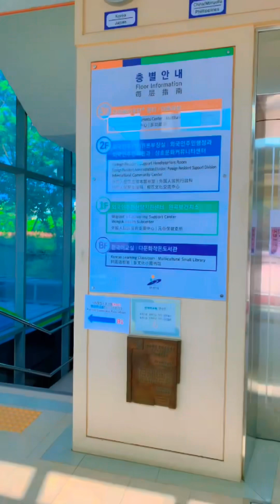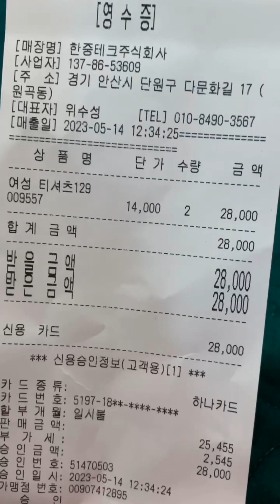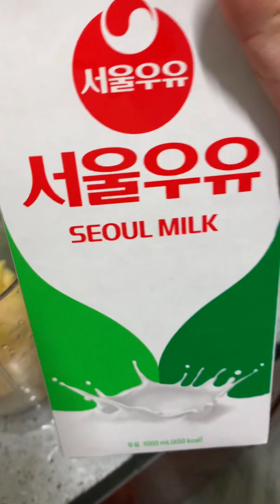🇰🇷Korean Language Class day 🥰❤️|mini vlog